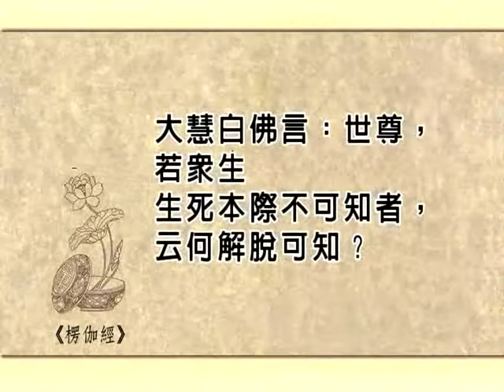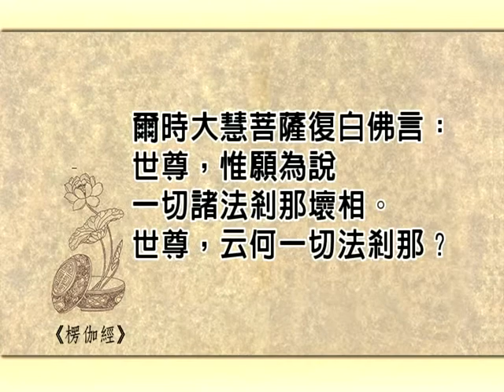5-3 楞伽经(六)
文殊讲堂
慧律法师-慧律法师佛学讲座
(高清版)(简体)
心灵 佛学讲座 净化 净土
楞伽经(六)(简)